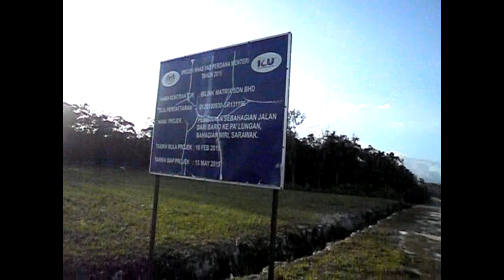Bike ride to Pa'Lungan Bario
My journey for the 1st time to Pa'Lungan in Bario by motobike. It's a very unstable road condition but due to dry season, it was a smooth ride. If it's raining season or maybe just after a rain, I think it is impossible to ride there.  Nice and memorable experience.

Background music credit - Dediet Tapong Kitan (Male Dance) - Tusau Padan (PAN Records) ; nice music actually. I love it.